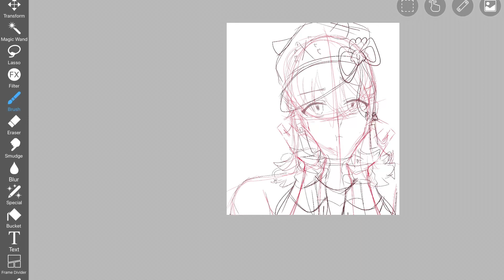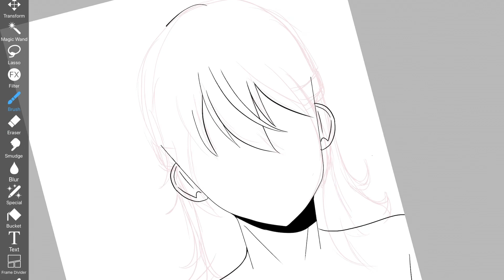Why are line arts so hard